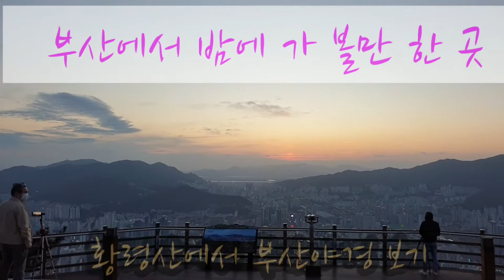황령산에서 멍때리기 l Busan beautiful place l🌸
부산 최고의  야경을  황령산에서 보세요.
광안대교 와 동서남북 부산의 모습을